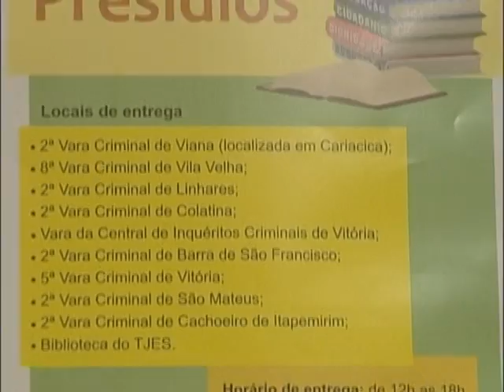Doação de Livros 07/05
Começa campanha "Doe livros para presídios" no TJES